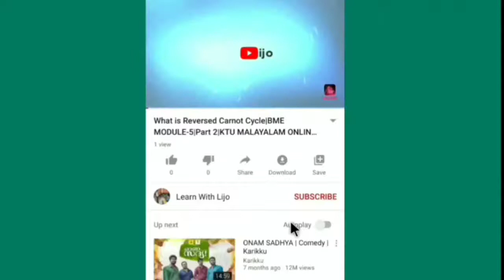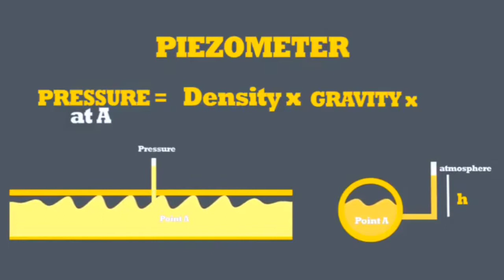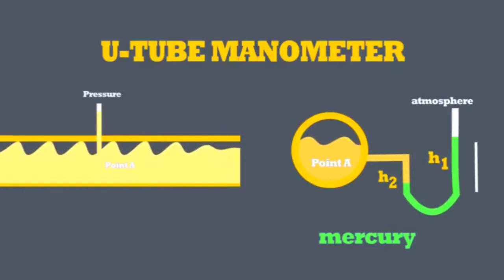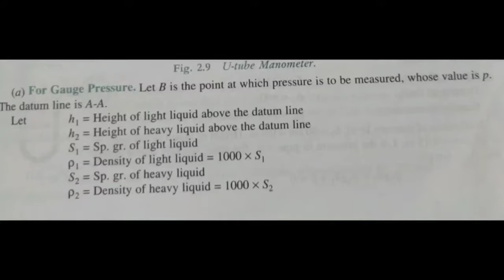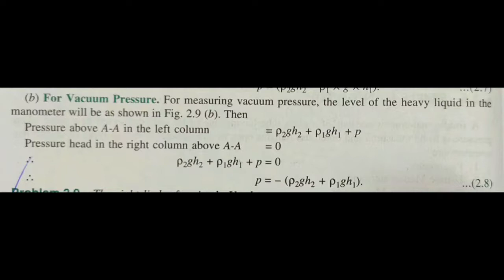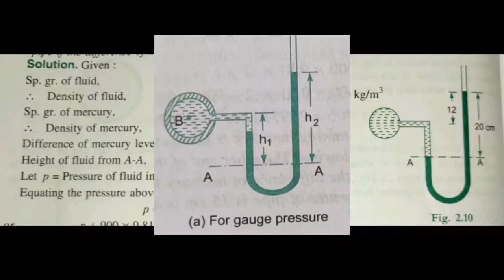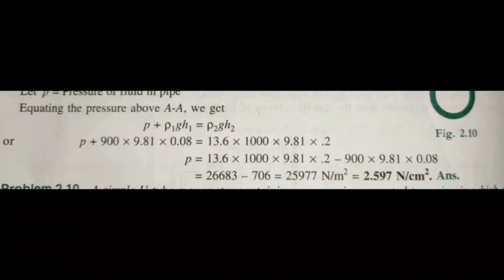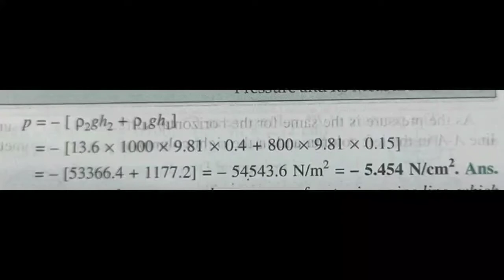Measurement of Pressure part -2 | Manometer - part 1 | MOF ONLINE CLASS | LIJO JOHN | KTU CLASS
watch all Episodes of